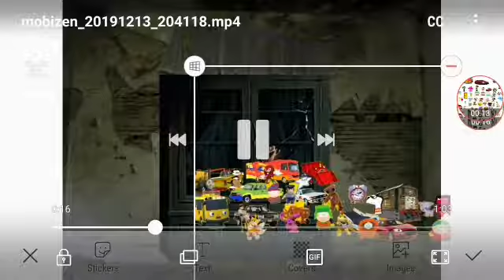LX Productions Theme Song With The Gaming Kenny Scooby Trick Or Trek McCormick Doo Crew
Changing The Theme Song